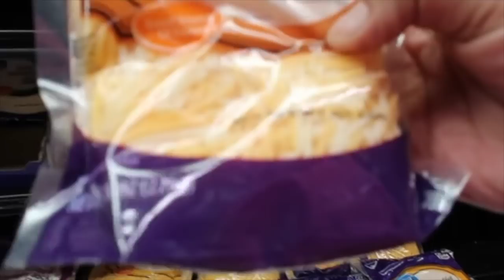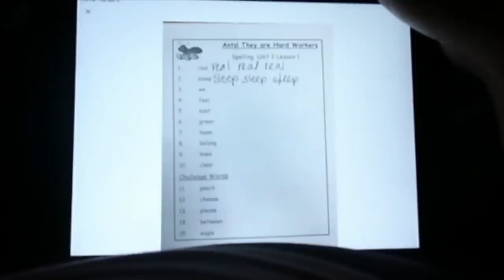VLOG# 780| FUIMOS AL MALL ! ME COMPARON BOTAS !LES AGARRE LITERAS A LOS PEQUES !